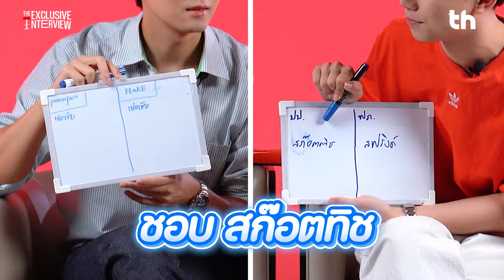THHeadline X Your Dear Daddy The Series | Exclusive Interview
📌คืนนี้ไปพบกับ "ฟลุ๊ค และ ปูนปั้น" นักแสดงจากซีรีส์ "Your Dear Daddy The Series เรียกแด๊ดสิธาร" แด๊ดขนาดนี้ ธารหวั่นไหวยังคะ!? ในรายการ Exclusive Interview ตอนนี้ได้เลย!!!